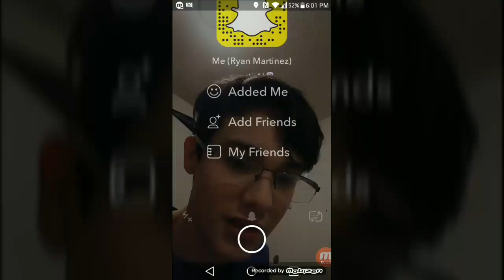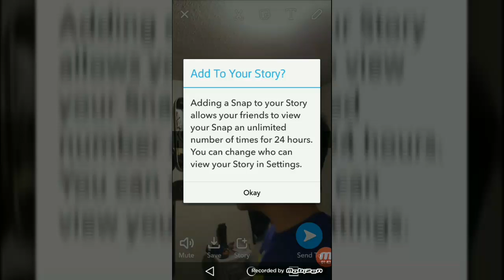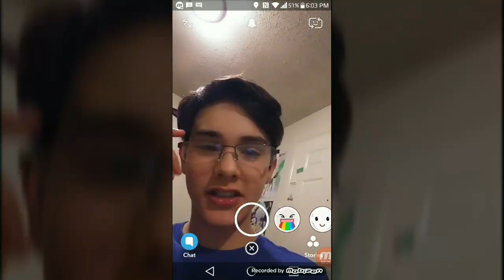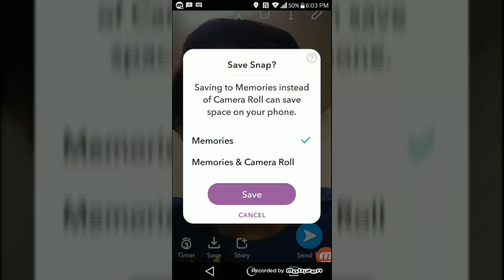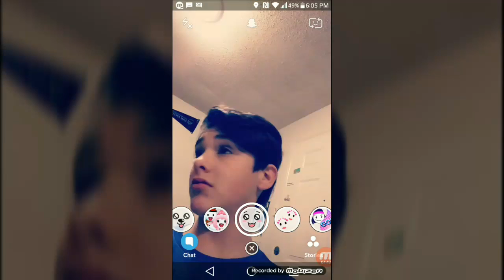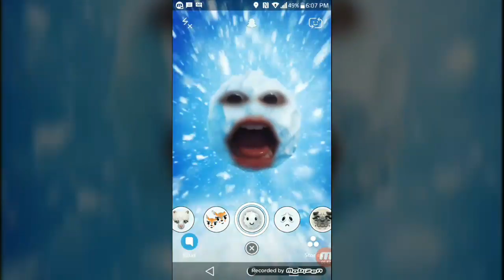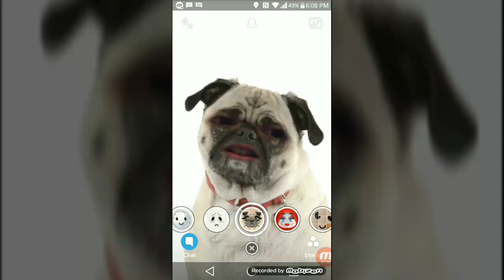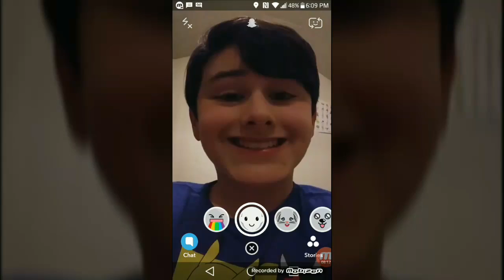Playing with Snapchat filters(Clickbait)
Guys if you have Snapchat feel free to follow me just go ahead ill follow you back if you shout me out on Snap I mean I don't care if you follow me I only did it for the filters and because people tell me to download it